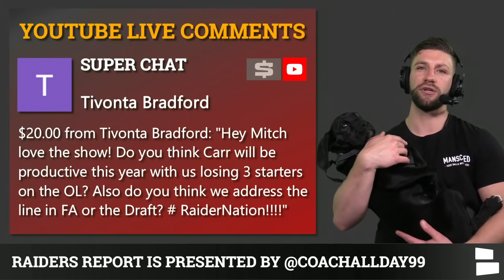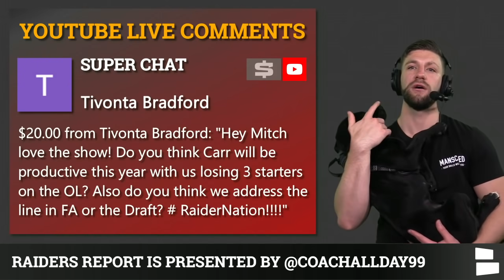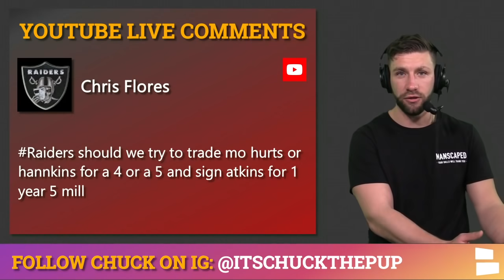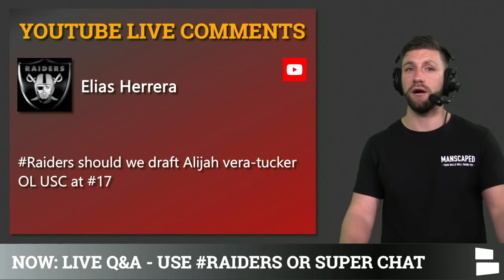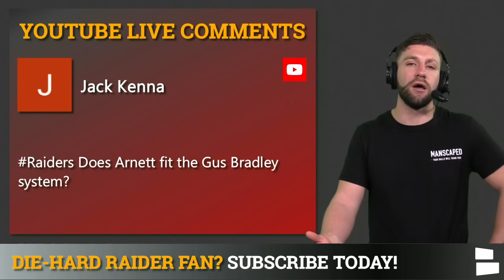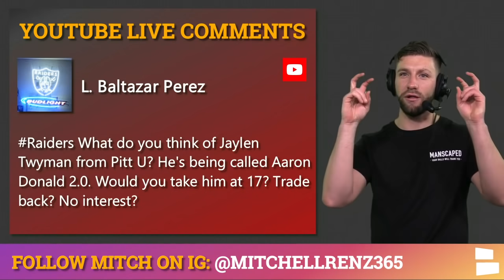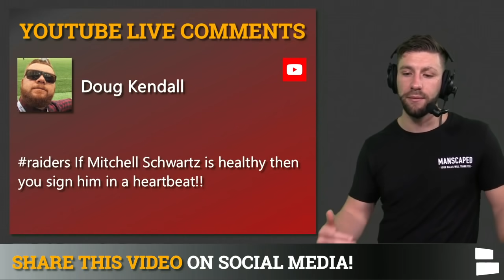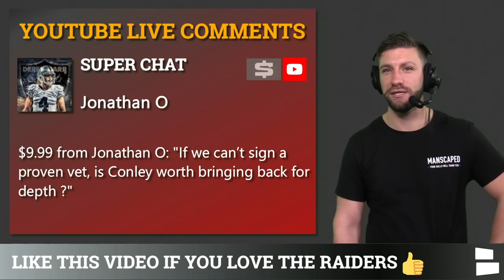Raiders Rumors Mailbag: Pick Trevon Moehrig At 17? Raiders Trade Idea With Jaguars In 2021 NFL Draft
Las Vegas Raiders news and rumors are buzzing with the 2021 NFL Draft less than a month away. The latest Raiders rumors buzz around drafting Trevon Moehrig in the 1st round, a draft day trade with the Jaguars to move back in round one plus Raiders trade rumors. Las Vegas Raiders Report host Mitchell Renz breaks down the latest Raiders rumors in today’s Raiders Rumors Mailbag.

Questions From Today’s Raiders Rumors Mailbag:
- What DBs can the Raiders realistically sign?
- Will the Raiders draft Trevon Moehrig at #17?
- Should the Raiders try to trade for a DB?
- Should the Raiders try to trade Hurst or Hankins?
- Should the Raiders move Tanner Muse to Free Safety?
- Should Raiders spend an early pick on WR?
- Is Alijah Vera-Tucker worth a 1st round pick?
- Could Richard Sherman move to Safety?
- Does Arnette fit in the Gus Bradley system?
- Jaylen Twyman worth a 1st round pick?
- Rate the Yannick Ngakoue signing
- More likely for Raiders in AFC West 1st or last
- Could Abram make a move to Linebacker?
- Could the Raiders sign Mitchell Schwartz if he gets healthy?
- Jaycee Horn or Holland a good fit?

Answer the following questions from today’s Raider Rumors Mailbag in the COMMENTS:
- Should the Raiders draft Moehrig at #17?
- Who do you want the Raiders to draft at #17?